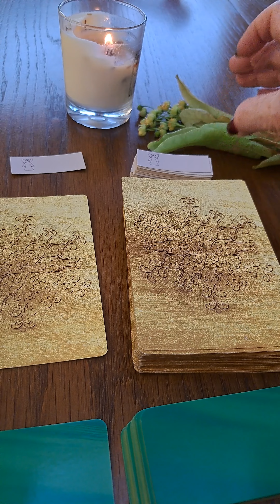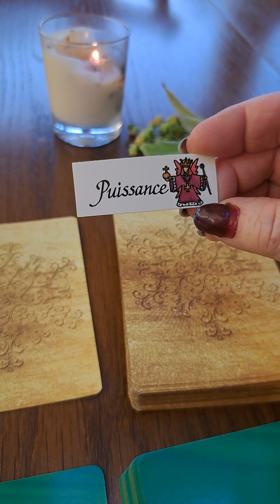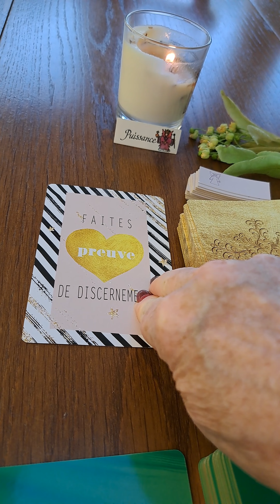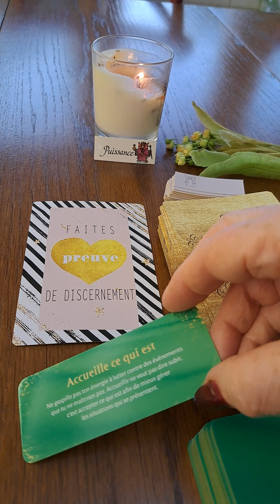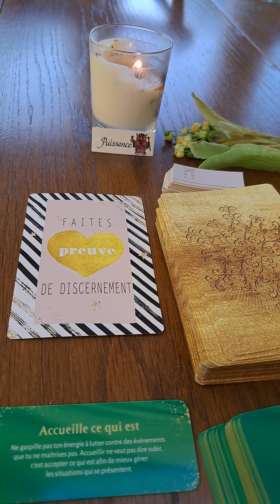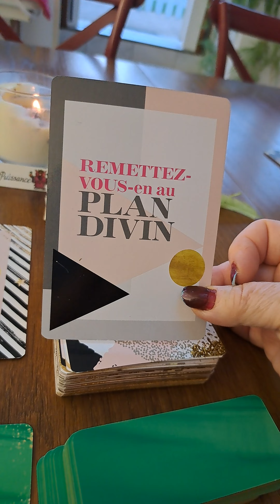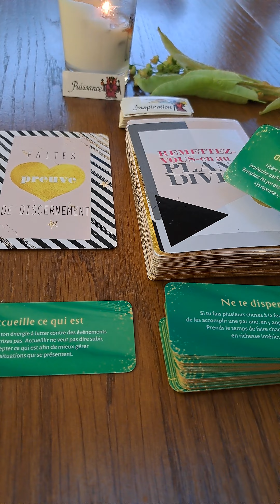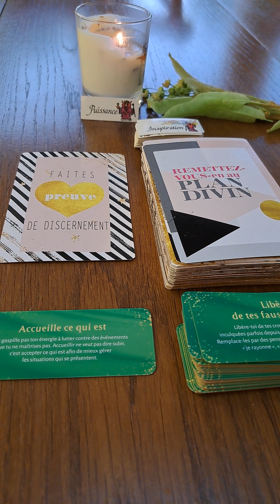les Énergies du jour 14 juin. la Puissance, le discernement, l'inspiration 🙏❤️😁🥰👼🏾